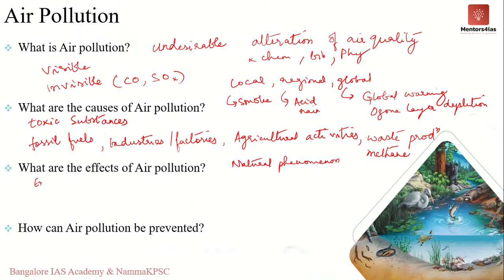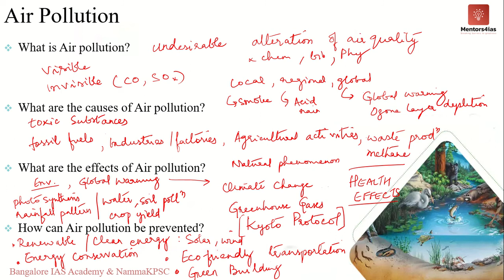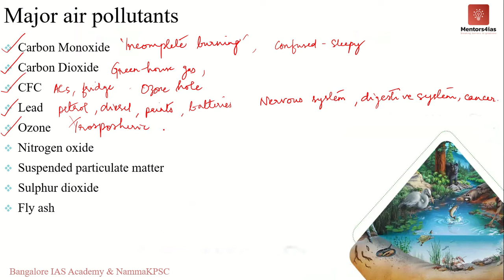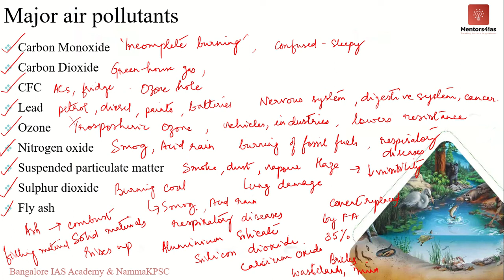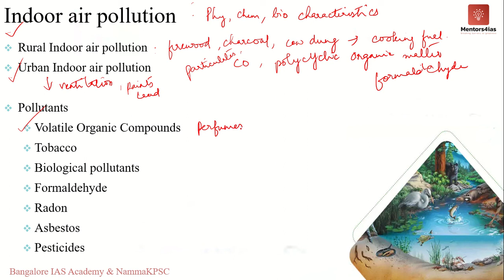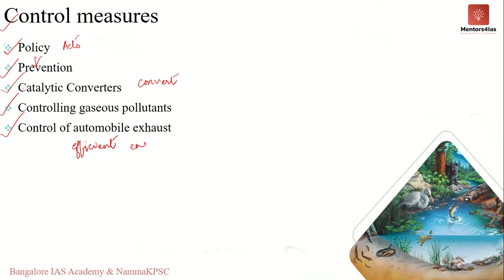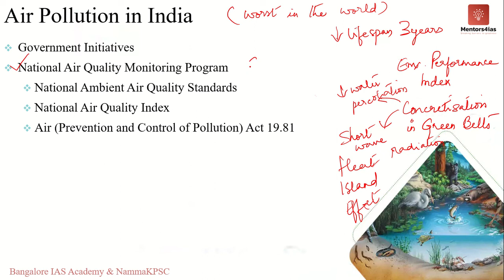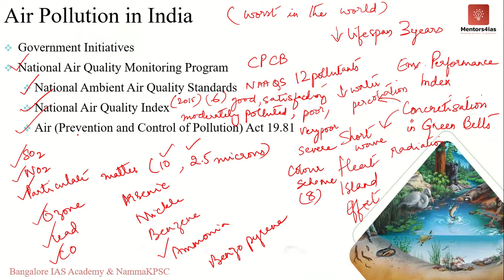Environment and Ecology: Video 33- Air Pollution by Rajesh Ponnappa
Video 33 of Environment and Ecology Free lecture series on YouTube: This video covers Air Pollution
For UPSC materials, current affairs magazine, test series, daily questions etc
For offline classes: visit Mentors4ias academy @ Hebbal or Vijayanagar, Bangalore